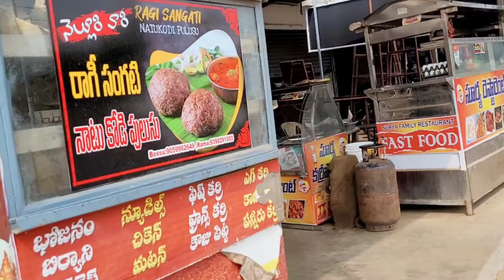గంటల కొద్ది కారు ప్రయాణం..సిద్ధ కోసం స్పెషల్ బెడ్ సెట్ చేసుకున్నాం కార్ లో